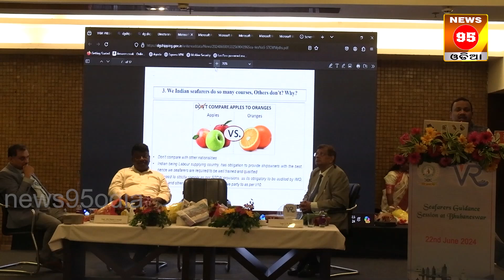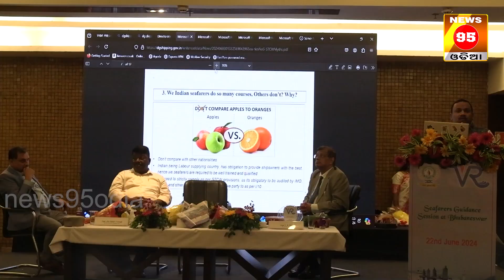ସାଧବ ପୁଅ ସଂସ୍କୁତିକୁ ଆଗକୁ ଆଣିବା ପାଇଁ ଆମର ଏ ପ୍ରୟାସ || Sadhaba Sanskruti || Odia Culture || News95 Odia